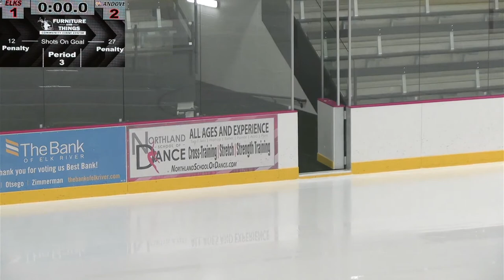Elk River vs Andover (Varsity)